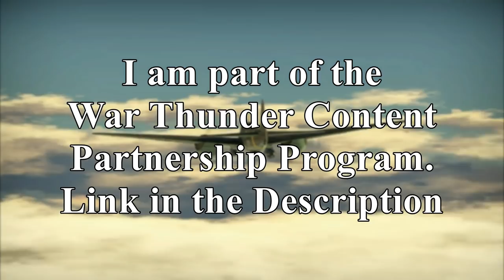War Thunder - 5 Years On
Just some thoughts on the next 5 years of War Thunder

System Specs: OEM AMD FX-8320 3.5GHZ Eight Core 125W CPU, 8GB DDR3 RAM, 3GB XFX R9 280 GPU, running at 1366x768 resolution.